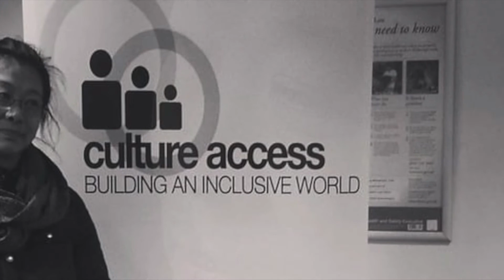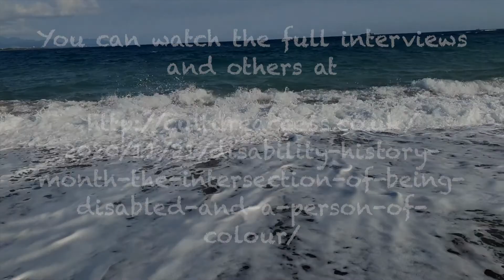Culture Access Disability History Month 2020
Part of a project with Sisters of Frida on the intersection of Disability and being a person of colour for DisabilityHistoryMonth. Description of video below
Supported by Woolwich Centre Library
funded by the Isla Foundation

Title : During lockdown 2020, A series of Interviews were recorded, For Disability History Month
Background moving image of sea waves

6 speakers set out in 2 rows of 3 headshots
Annabel Crowley (South East Asian woman with headphones and black tee shirt)
Aminder Virdee (Asian woman with long curly hair and reddish top)
Shura Davey (Asian man with curly hair and beard)
Fazilet Hadi (Asian woman with greyish short hair)
James Lee (East Asian man with glasses)
Nila Patel (Asian person with long hair and glasses )
Followed by still image of Lucy Sheen ( East Asian woman)

Voice over image of Culture Access Banner with Lucy Sheen and Eleanor Lisney, placard which says 'I am delibrate & afraid of nothing'
Gratitudes to (sign of grafiti of wall 'Trust Your Struggle') Annabel Crowley, Nila Gopal, Fazilet Hadi, @IamMissJacqui, Shura Davey Joseph-Gruner, James Lee, Eleanor Lisney, Sarifa Patel, Lucy Sheenm Aminder Virdee. Thanks to Woolwich Centre Library, Sisters of Frida. Closing Music from the album (Cover Black woman in wheelchair with yellow top, blue background and 3 birds) "Perception" @iamMissJacqui Freedom. Interviews filmed and taken by Eleanor Lisney, Edited by Sabrina Qureshi. Ending with logos and image of Eleanor Lisney saying "thank you" with Producer credit.